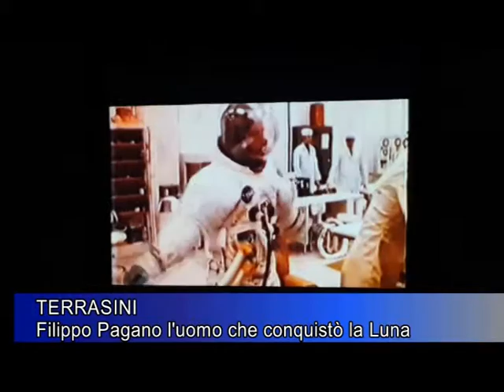Filippo Pagano da Terrasini alla Luna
Partì da Terrasini appena sposato ed in America divento un importante ingegnere della Nasa, tanto da essere uno dei protagonisti del primo atterraggio sulla Luna. L'ingegnare Pagano partecipò alla costruzione della navicella spaziale ed istruì i tre astronauti su come pilotare l'Apollo 11. Ieri, 21 dicembre 2016, il fratello Paolo ha donato al Comune di Terrasini, una medaglia di Filippo, costruita con un pezzo di navicella.